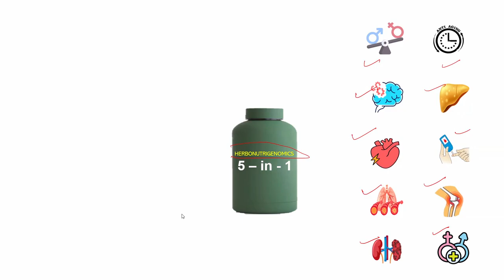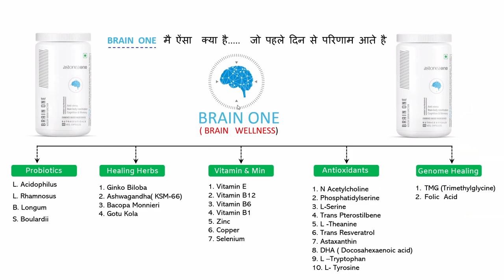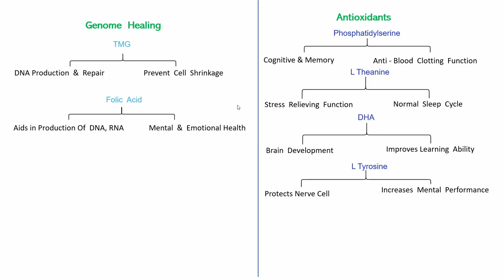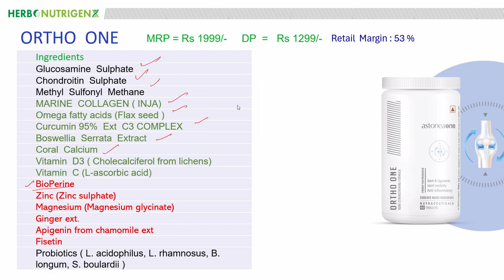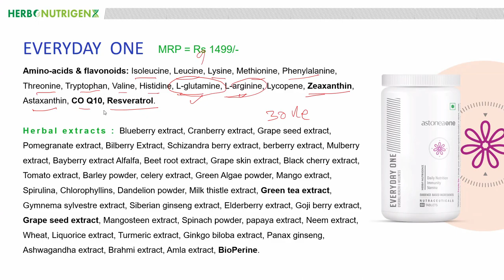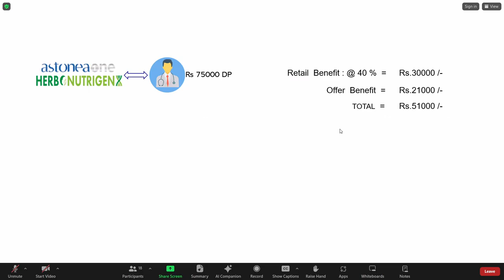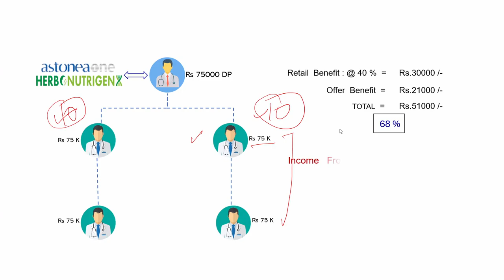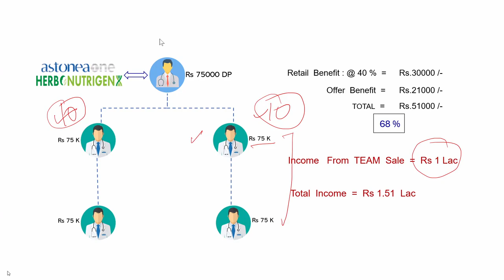Business Opportunity | Pharma Professionals | Medical Practitioners | Astonea-One Business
Wonderful Platform is Inviting Medical Professionals to collaborate and earn with us .
(Keshav Mittal)
We will provide all Resources for the business in Astonea-One Organization.